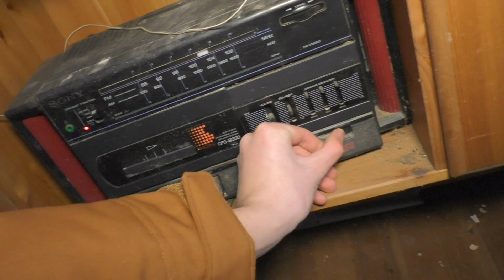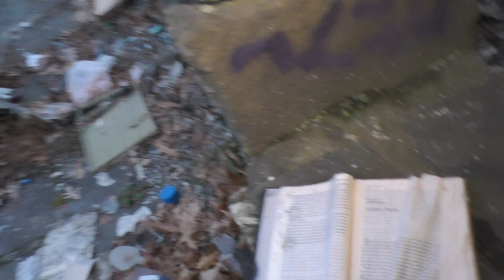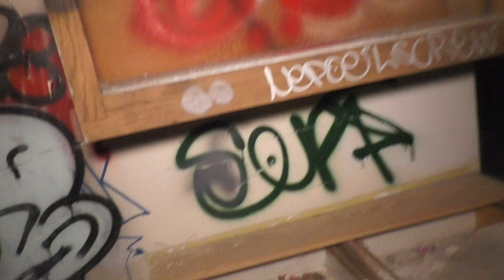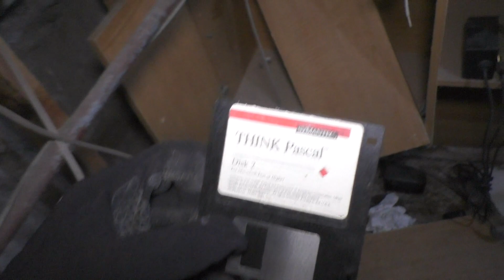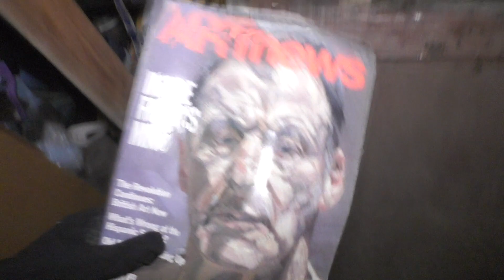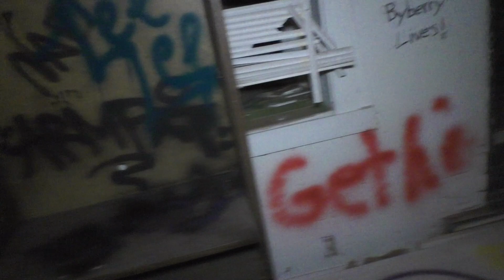Abandoned House & David Abercrombie Castle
Happy New Years everyone, I truly appreciate your patronage watching these videos, this channel originally started off as an archive for me in the future however has progressively become a source of entertainment for the “spooky seekers”. I hope to bring more great footage to the table. Happy explores everyone!

Furthermore, the first house we explored did not really have an interesting history however according to Zillow, this abandoned house was sold as recently as March 2021, as of right now, this is the only video existing of the house, and very well may be the last.

Additionally, we went to the David Abercrombie (founder of Abercrombie & Fitch) castle which is also nicknamed the “Elda” castle. Each letter in “Elda” represents his 4 children, Elizabeth, Lucy, David, and Abbott. There were 2 reported deaths that happened at that castle, the first one in 1929, David’s daughter Lucy was killed in some type of chemical explosion while messing around with chemicals, the second death occurred in 1937, David Abercrombie took his last breath after a long battle with rheumatic fever.

In one of my next adventures, I plan to go back to Letchworth village, there were still some parts that have not yet been explored and we might be doing a paranormal investigation on top of that so be sure to subscribe so you don’t miss out on the fun.